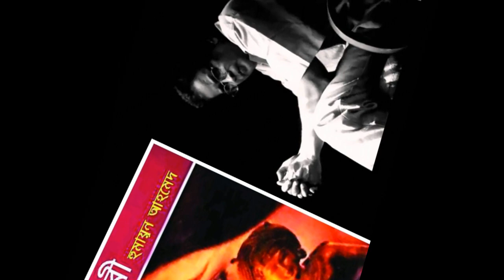Debi | দেবী | Audiobook | পর্ব ০১ | Misir Ali by Humayun Ahmed | Misir Ali Series | My Audiobook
Misir Ali (Bengali: মিসির আলি) is a fictional psychologist character in a series of novels by Humayun Ahmed.
In the books, Ali plays the role of a part-time professor of Psychology at the University of Dhaka. Despite his not being a professional psychiatrist, people come to him for psychiatric treatment because of his special interest and knowledge in parapsychology. Misir Ali is a very intelligent person and often seen solving mysteries, although never accepting money for them. He is a logical person and doesn't believe in any paranormal activities. He has a personal diary named unsolved, in which he writes about those mysteries not solved by him.

So with our sincere effort and out of respect to Humayun Ahmed Sir; we have started recording Misir Ali Series as audiobook. Here's the first book from the series. The book is called "Debi" (Bengali: "দেবী"). Hope you will enjoy...

Other books from Humayun Ahmed.